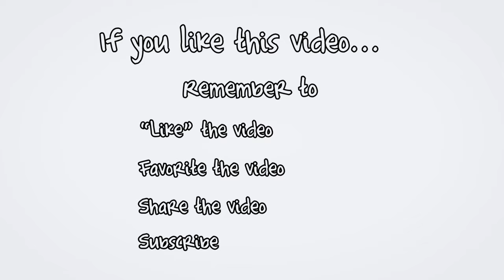(SOLD) 3477 Douses Road Belle River PEI House for sale (SOLD)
Stunning Waterfront Property with Apple Orchard Available!! Originally this home was built for Lord Selkirk on PEI’s original Lot 62. When current Vendors purchased the property 25 years ago and being the 8th owners of the property, the once old farm house has been completely transformed/refurbished into the beautiful sight you will see today. The concrete foundation replaced the once upon a time island stone but the pieces of history have been preserved and used to accent this picturesque property with even the Great Wall of Belle River built at the back from the original stones. The old chicken coupe was transformed into the lovely looking cottage/shop which is left for the new owner’s interpretation and usage to finish the space inside. The property borders the Belle River which the owners use to fish for trout to impress their guests for morning breakfast. The home itself has been completely reconfigured for functionality of the space while preserving the integrity and character of the home. Everything within this home has been updated from plumbing, wiring, re-drywalled, new kitchen, bathrooms, roof has been re-shingled twice throughout the years and so much more. If you are looking for a Prince Edward Island Historical Character Home with the story documented and recorded you have found your diamond in the rough!! Call for your private viewing today!

PEI CREA MLS (realtor.ca) Description:

3477 Douses Road, Belle River, PEI
Price $269,900. CAD Funds.
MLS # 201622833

This property is located near Bell River, Wood Islands, Northumberland Ferry to Nova Scotia, Flat River, Culloden, Wood Island Ferry, Wood Islands East, Little Sands, High Bank, White Sands, Murray Harbour, Murray River.

Located east of Cavendish, Charlottetown, Confederation Bridge in Borden, Kensington, and Summerside.